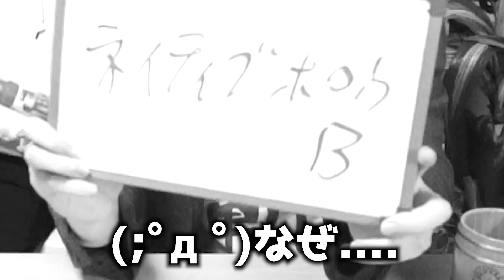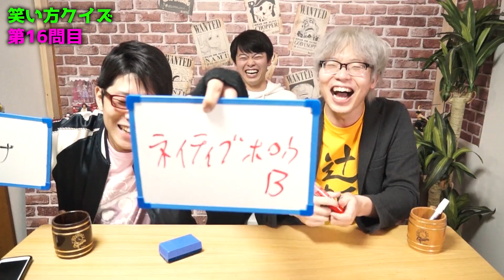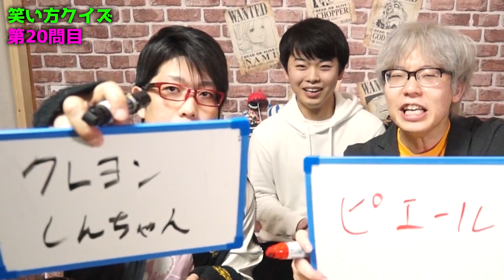【 激ムズ 】 ワンピースのキャラの「 笑い方クイズ 」30問！ マニアは何問正解できる？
ワンピースのキャラって結構特徴ある笑い声が多いよね！
コヤッキーととーやが笑い方だけで誰だか当てるクイズに挑戦！！
最後の問題の正解はLINE＠で発表するよ～＾＾

【人気の動画】
ワンピースマニアに抜き打ちでフィギュアクイズを出したら配信できない事態にwww【ドッキリ】（オネガイシマス海賊団コラボ）

【前回の動画】
【ワンピース】一番の「変態」キャラは誰だ！？変態ランキングが面白すぎるwww

【質問コーナー2019☆彡】

ストリーミングはこちら！

ワンピース 笑い方 クイズ ワンピース キャラ 笑い方 クイズ マニア